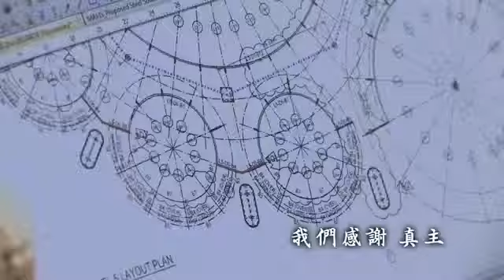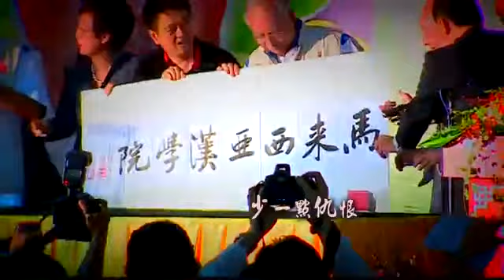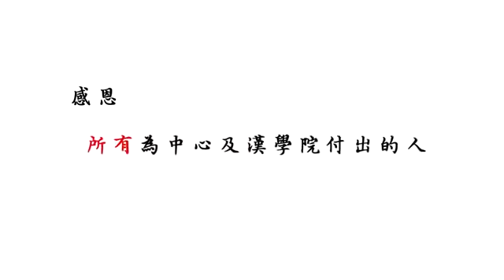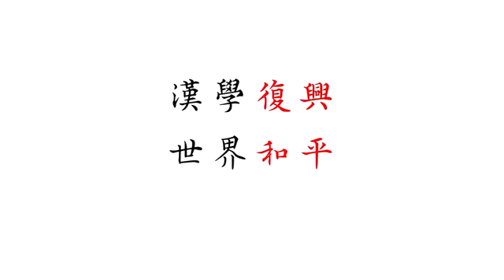2013年度回顧及展望【漢學院的心跳聲】 高清版